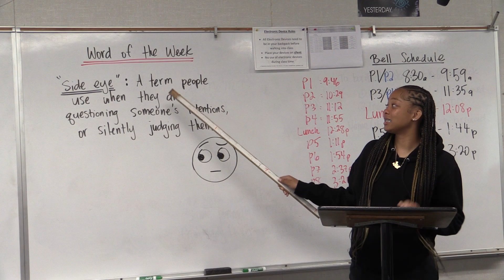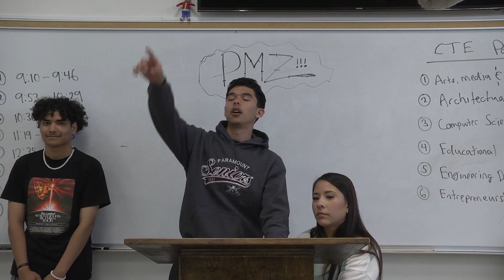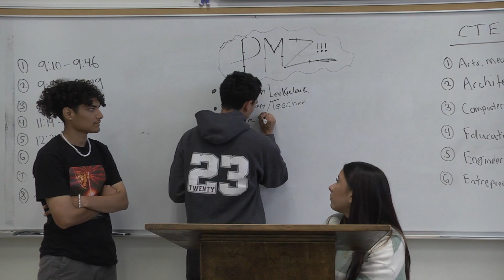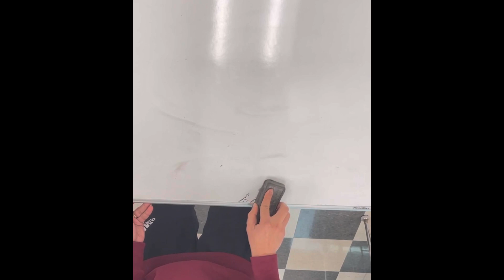Pirate News - Cinco de Mayo Edition